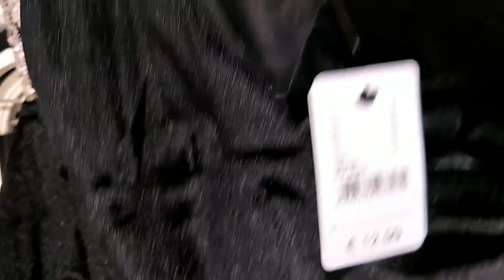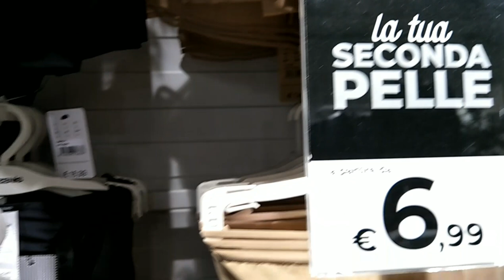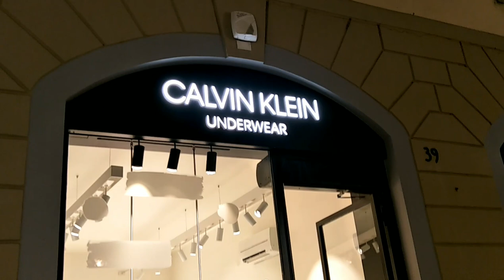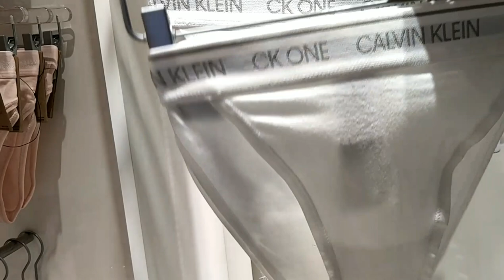AFFORDABLE LINGERIE HAUL AND REVIEW